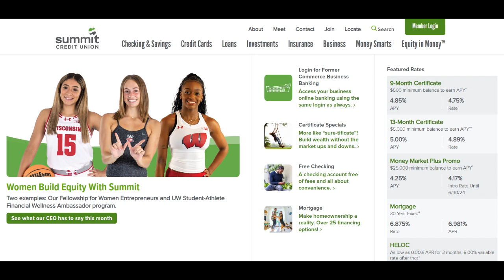🔥 Summit Credit Union Loan Review: Pros and Cons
Summit Credit Union Loan stands out as a reliable and flexible option for individuals seeking financial assistance, offering a range of loan products tailored to suit diverse needs. One of its most significant advantages is the versatility it provides in borrowing options. Whether you're looking to consolidate debt with a personal loan, purchase a new vehicle with an auto loan, or finance home improvements with a home equity loan, Summit Credit Union Loan offers customized solutions to help borrowers achieve their financial objectives.

Moreover, Summit Credit Union Loan distinguishes itself with its member-centric approach to lending. As a member-owned cooperative, Summit prioritizes the financial well-being of its members, offering competitive rates, transparent terms, and personalized service to ensure a positive borrowing experience. This commitment to member satisfaction fosters trust and loyalty among borrowers, making Summit Credit Union Loan a preferred choice for many.

Another positive aspect of Summit Credit Union Loan is its commitment to financial education and empowerment. Through resources such as financial literacy seminars, online tools, and one-on-one counseling, Summit empowers borrowers to make informed decisions about their finances and work toward long-term financial stability. This dedication to financial wellness sets Summit apart as a supportive partner in helping individuals navigate their financial goals.

However, Summit Credit Union Loan is not without its areas for improvement. One potential drawback is the speed of loan processing. Some borrowers have reported delays in the approval and funding process, which can be frustrating, particularly for those with urgent financial needs.

Additionally, while Summit Credit Union Loan aims to offer competitive rates, borrowers with lower credit scores may encounter challenges in qualifying for the most favorable terms. Enhancing accessibility for borrowers across a range of credit profiles could further solidify Summit Credit Union Loan's position as a leading provider of lending solutions.

In summary, Summit Credit Union Loan offers a comprehensive and member-focused approach to borrowing, characterized by flexibility, competitive rates, and a commitment to financial empowerment. While there are areas for improvement, such as expediting loan processing times and enhancing accessibility for all borrowers, the overall strengths of Summit Credit Union Loan make it a trusted partner in helping individuals achieve their financial goals.